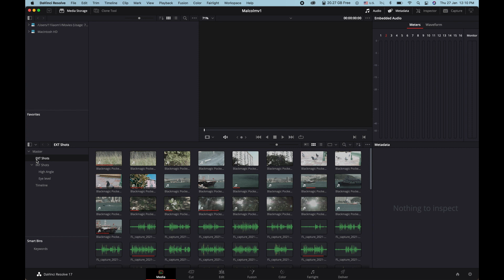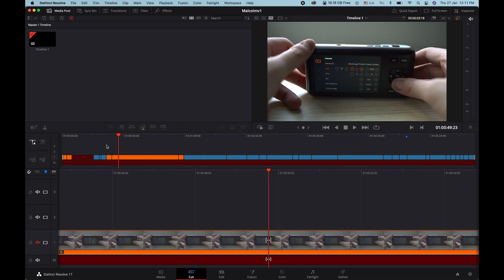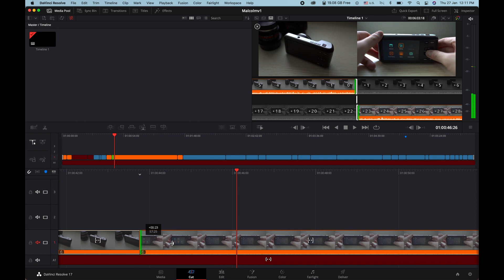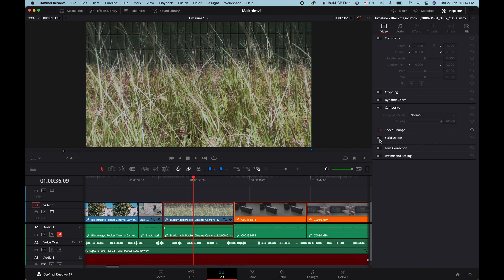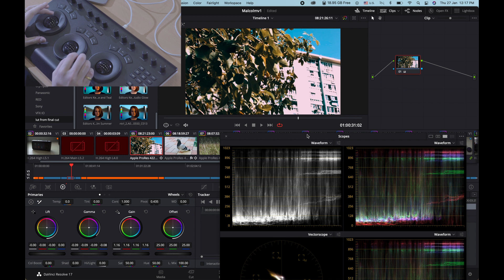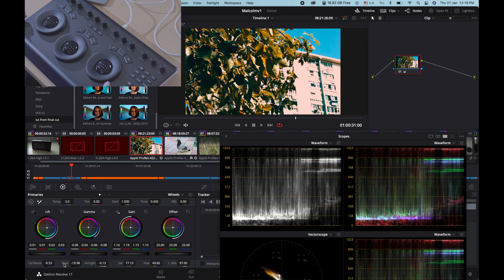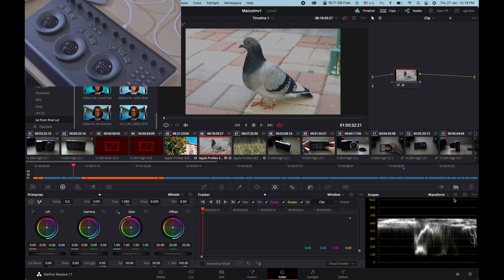IDDA Mini-Lecture 7: Color Grading for Beginners in 2022 | DaVinci Resolve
• 10min color grading sharing that will take you from not knowing
   anything about Resolve
• To comfortably grading your first professional project.